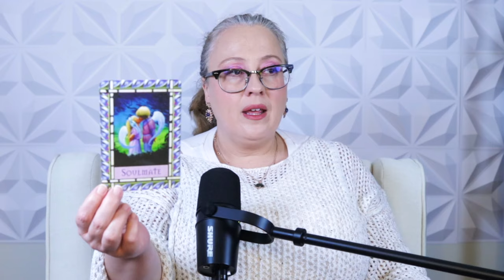SOUL TIES | DAILY OCTOBER 2, 2024 ANGEL MESSAGE